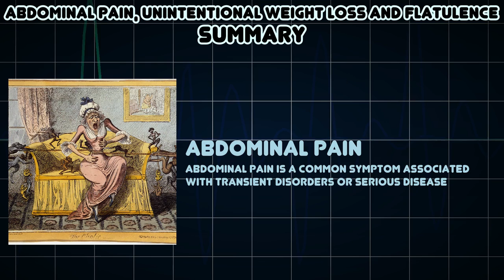Abdominal pain, Unintentional Weight Loss and Flatulence (Medical Symptom)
Possible causes of Abdominal pain, Unintentional Weight Loss and Flatulence (Medical Symptom)